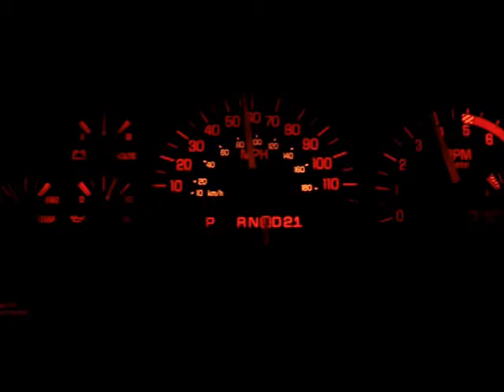Old school bonneville 0-70